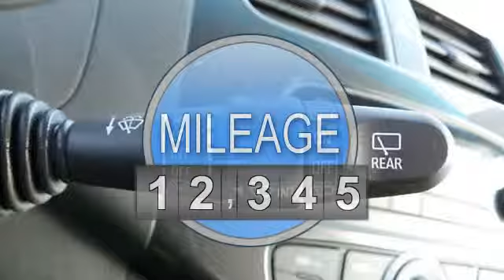2013 Chevrolet Spark - Classic Chevrolet - Owasso, OK 74055 - U264020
Classic Chevrolet
8501 Owasso Expressway
8501 Owasso Expy.

For Sale: 2013 Chevrolet Spark
VIN: KL8CB6S93DC566821
Engine: 1.2L
Drivetrain: FWD
Transmission: 4-SPEED A/T
Mileage: 1,634
Color: JALAPENO (exterior) GREEN W/ GREEN TRIM (interior)

Features:
Superb Condition, ONLY 1,634 Miles! LS trim. FUEL EFFICIENT 37 MPG Hwy/28 MPG City! iPod/MP3 Input, Onboard Communications System, Head Airbag, LS PREFERRED EQUIPMENT GROUP, Aluminum Wheels, Serviced here, Non-Smoker vehicle CLICK NOW! KEY FEATURES INCLUDE: iPod/MP3 Input, Onboard Communications System, Aluminum Wheels Rear Spoiler, Remote Trunk Release, Electronic Stability Control, Bucket Seats, Brake Assist. OPTION PACKAGES: LS PREFERRED EQUIPMENT GROUP includes Standard Equipment. LS with JALAPENO exterior and GREEN W/ GREEN TRIM interior features a 4 Cylinder Engine with 84 HP at 6400 RPM*. Serviced here, Non-Smoker vehicle. EXPERTS ARE SAYING: CarAndDriver.com's review says The diminutive Spark is the smallest car Chevy has ever offered in the U.S.. Great Gas Mileage: 37 MPG Hwy. Classic Chevrolet in Tulsa, OK, also serving Owasso, OK and Muskogee, OK is proud to be an automotive leader in our community. Since opening our doors, Classic Chevrolet has maintained our solid commitment to our customers, offering a wide selection of cars and trucks and ease of purchase. Pricing analysis performed on 12/14/Two Thousand Thirteen. Horsepower calculations based on trim engine configuration. Fuel economy calculations based on original manufacturer data for trim engine configuration. Please confirm the accuracy of the included equipment by calling us prior to purchase.